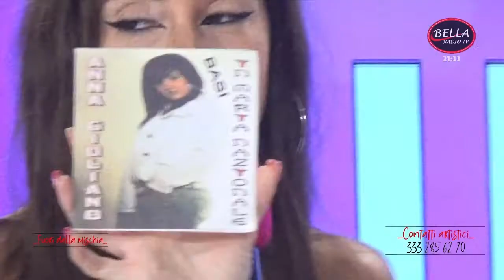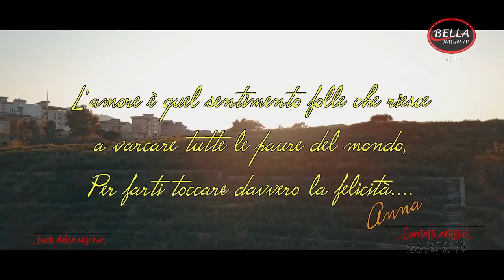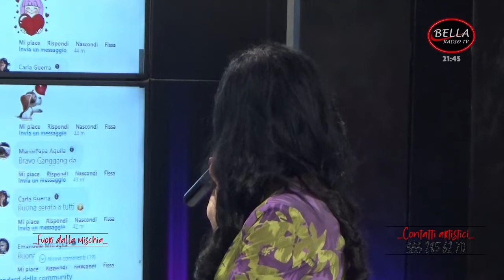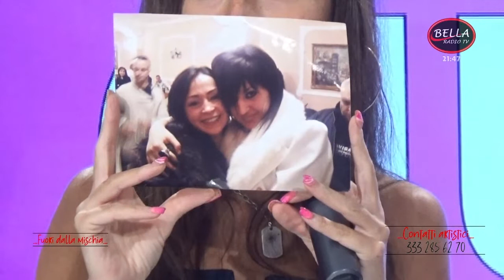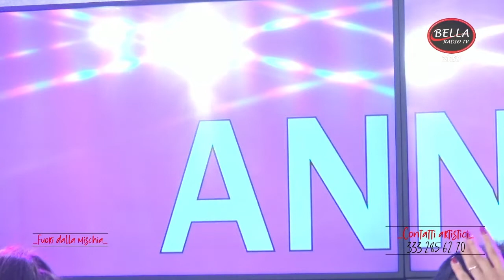Anna Giuliano 22 Settembre 2022